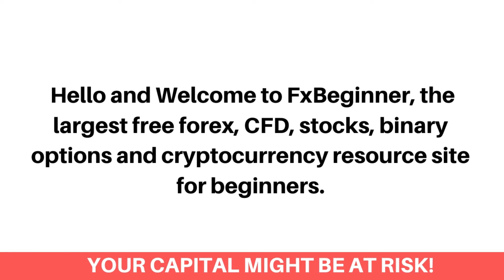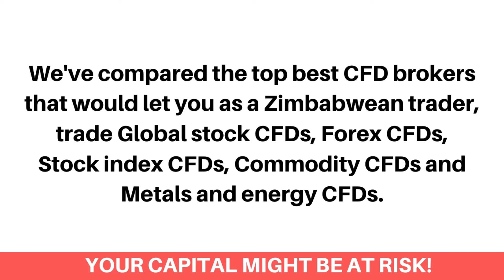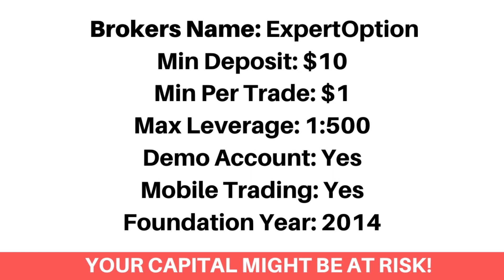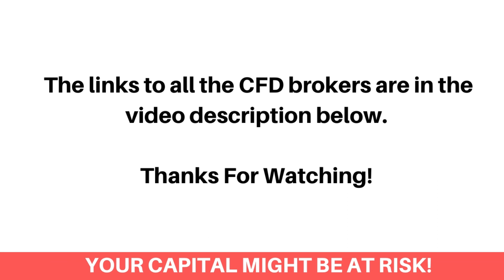Best CFD Brokers In Zimbabwe (Beginners Guide) - FxBeginner.Net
Here's the top best online CFD trading platforms in Zimbabwe.

Finding the best contract for difference (CFD) trading platforms as a Zimbabwean can be a difficult process. Most especially getting the best CFD brokers that accepts Zimbabwean traders and would let you trade with the highest leverage on the market. Don’t worry, we've got you covered!

We've compared the top best CFD brokers that would let you as a Zimbabwean trader, trade Global stock CFDs, Forex CFDs, Stock index CFDs, Commodity CFDs and Metals and energy CFDs.